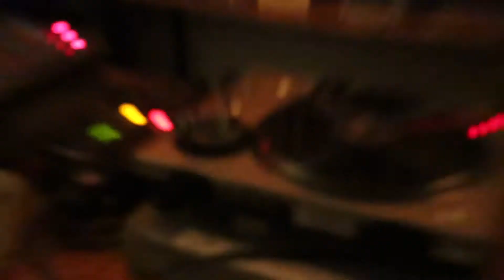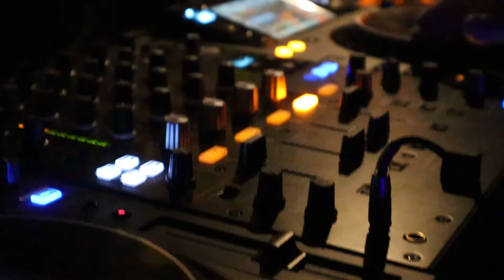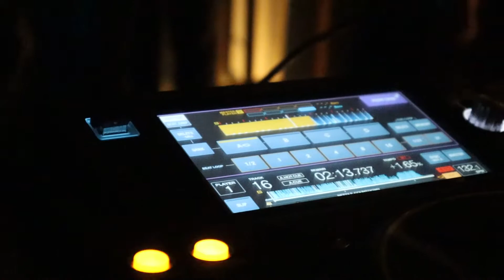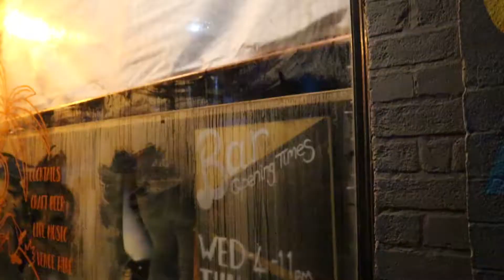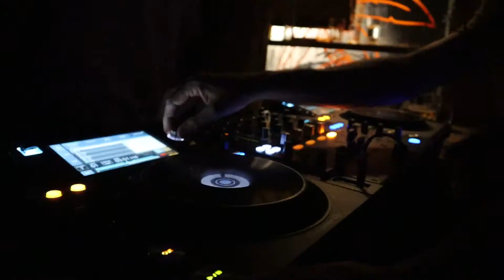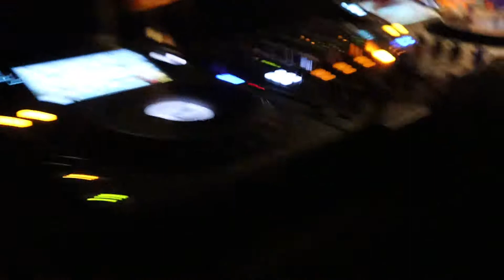Vibrations Pre Tonnau Party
Vibrations back at it again with their monthly residency in Hagglers Corner, warming up for Tonnau Festival in Anglesey.
DJs:
Moonmonkey
Piwi
Elgan
Pete Not Bombs